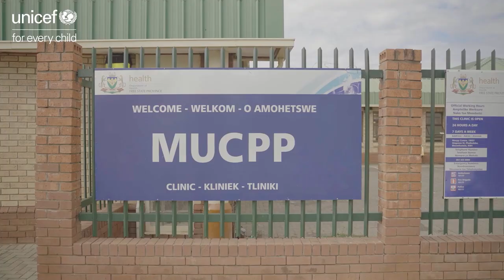Let's Stop COVID-19 | Sunet Erasmus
"Adhere to all the principles. Wash your hands. Keep social distancing and wear your mask" - Nurse Sunet Erasmus